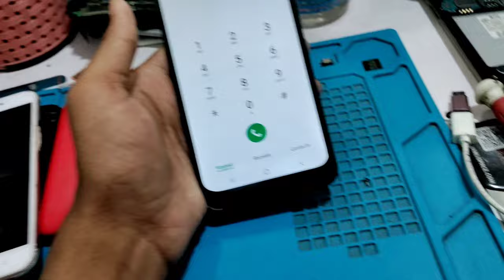Mic Working On Loudspeaker Only | Phone Mic Not Working on Calls but Works on Speaker Solution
Mic Working On Loudspeaker Only | Phone Mic Not Working on Calls but Works on Speaker Solution | Telecom BD